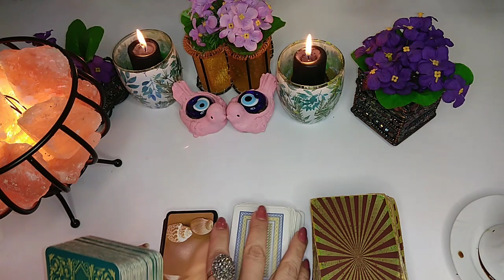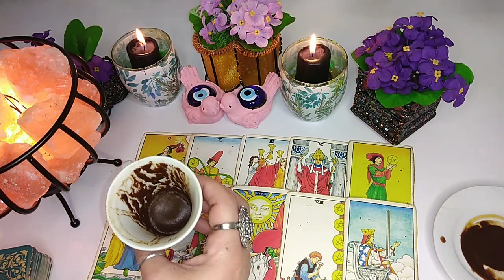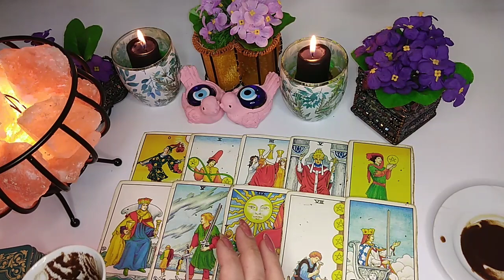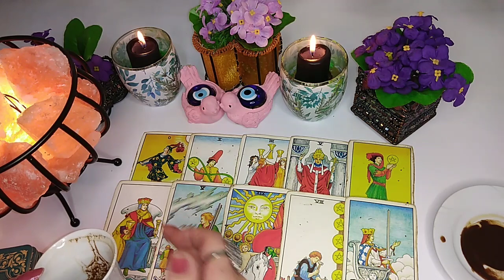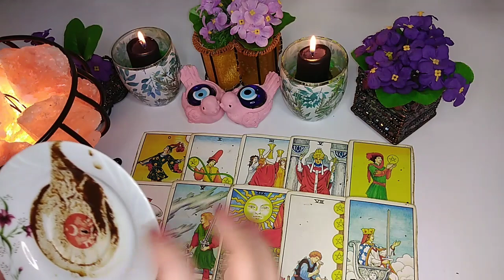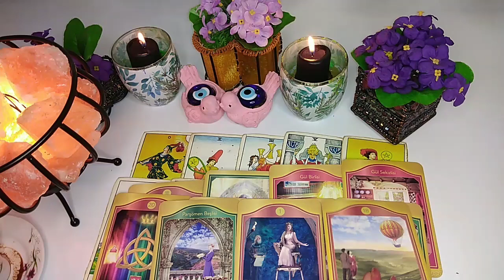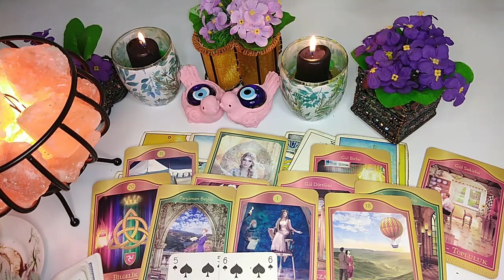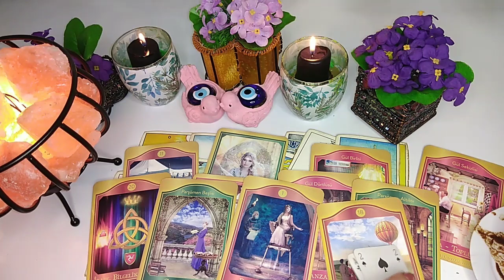TERAZİ BURCU (15-30) EYLÜL DETAYLI AÇILIM KARAR ZAMANI ❤️❤️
TERAZİ BURCU  ( 15-30) EYLÜL DETAYLI AÇILIM SURPRİZLER DEGİSİMLER VAR

ÖZEL AÇILIM İCİN INSTAGRAM DAN ULASA BİLİRSİNİZ